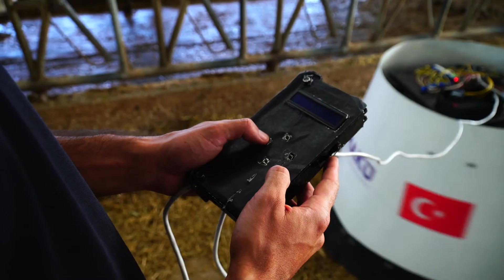TEKNOFEST Birincisi Ekip, ödülünü Rektör Korkmaz’a takdim etti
Burdur Mehmet Akif Ersoy Üniversitesi (MAKÜ) Mühendislik-Mimarlık Fakültesi Makine Mühendisliği Bölümü öğrencilerinden oluşan ekip, TEKNOFEST Karadeniz kapsamında düzenlenen yarışmalarda almış olduğu birincilik ödülünü Rektör Prof. Dr. Adem Korkmaz’a takdim etti.